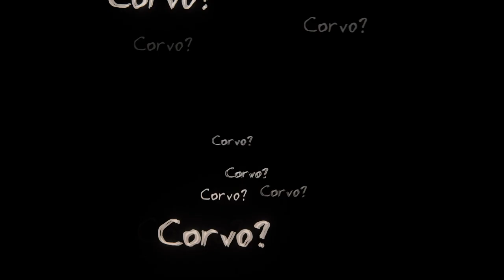The Vanishing Of Ethan Carter - Walkthrough ITA - Parte 4